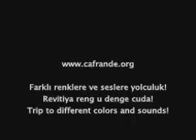Emek Korosu www cafrande org 10 Marş